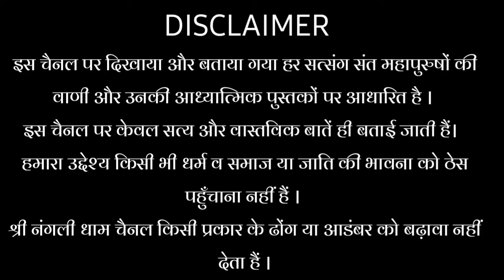अंत समय पछताओगे ।। ये सत्संग सुनकर आप जरूर परलोक की कमाई करने लग जाओगे ।।